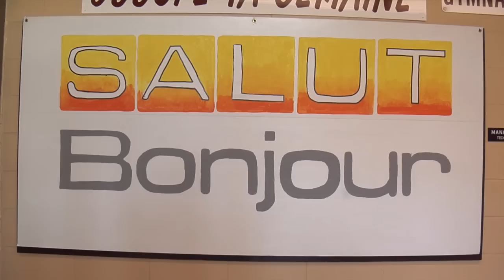Cup song Casault - Salut Bonjour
Sur l'air de « Cup song - When I'm gone »
Titre : À Casault!

Ce matin, ça y est, je mets mon polo
J'avance encore un peu plus haut
Arrivée dans un monde de grands à peine âgée de mes 12 ans
J'avais peur de m'ennuyer, mais plus maintenant

À Casault, à Casault
À Casault, nous sommes tous unis
Si fervents de nos Grizzlys
Divertis par notre parlement
On est tous fiers d'être à Casault

À mon arrivée, j'y ai trouvé
Cette si belle complicité
Que ce soit en chantant, en voyageant ou bien en travaillant
Le personnel est à l'écoute des étudiants

Une salle de spectacle technologique
Des performances académiques
Notre gymnase rempli de réussites
Mais après 5 années magiques, il est temps de quitter la cour des grands